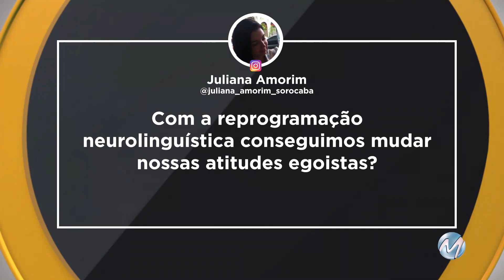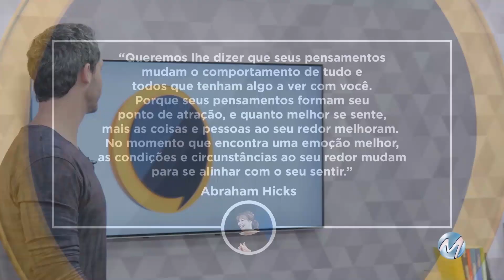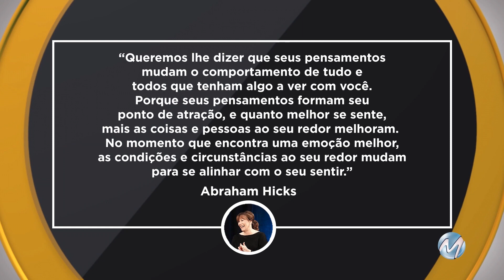Saiba como criar âncoras positivas e derrubar as negativas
Vida Plena - 14/11/18